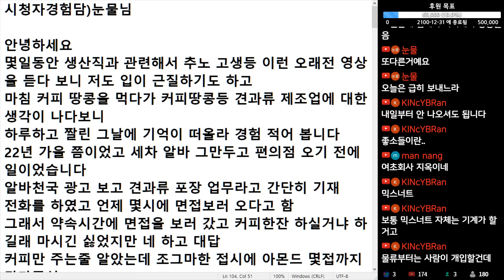(※시청자경험담) 믹스너츠 생산하는 공장에서 일하다가 하루 만에 짤렸습니다. 하루 종일 옮기기만 하고 허리 아작 나는 줄 알았습니다.